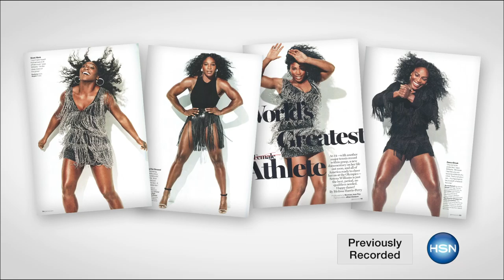Serena Williams Summer Fringe Wrap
Make the most of your wardrobe and add a versatile piece that transitions throughout the seasons. This lightweight wrap adds the perfect finishing touch to...